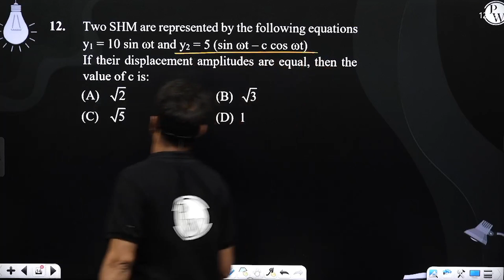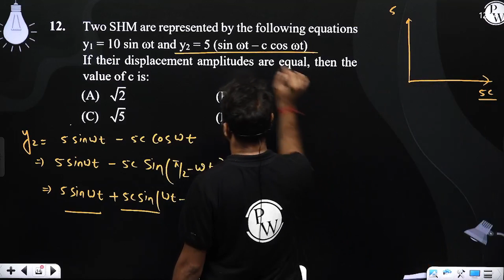Two SHM are represented by the following equations y1 = 10 sin &omega;t and y2 = 5 (sin &omega;t....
Two SHM are represented by the following equations
y1 = 10 sin &omega;t and y2 = 5 (sin &omega;t &ndash; c cos &omega;t)
If their displacement amplitudes are equal, then the value of c is: 📲PW App